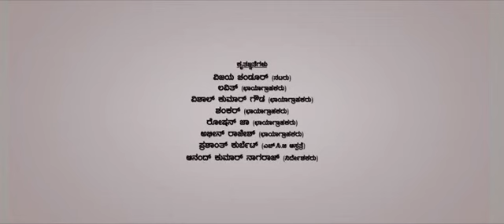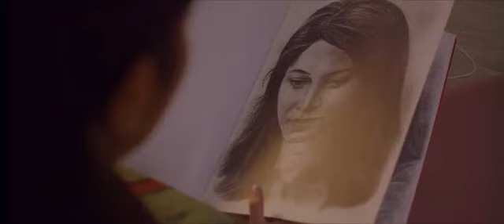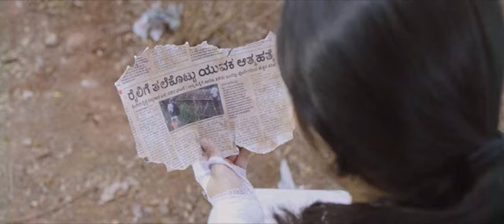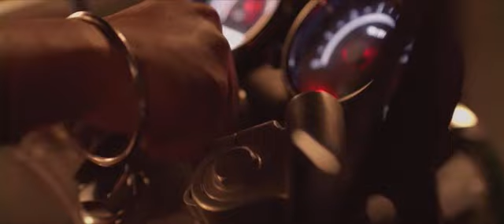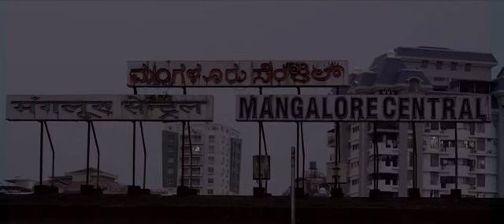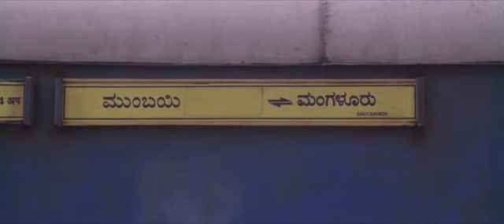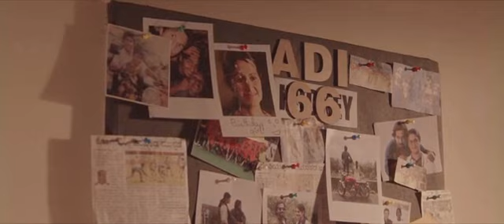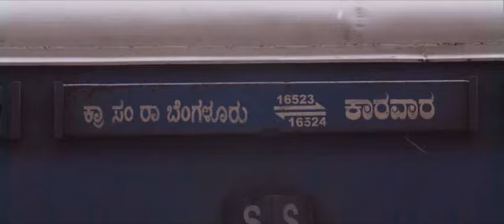Filme Indiano de suspense Romântico com legendas em Português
Um filme indiano de suspense romântico com legendas em português
Nome do filme: -Dia
Artistas principais: -Prithvi Ambar, Dheekshith Shetty e Kushee Ravi
Idioma: -Kannada
História:-
Dia leva três anos para confessar seus sentimentos a Rohith, mas depois de um terrível acidente, ela é informada de que ele não sobreviveu. Mais tarde, quando ela começa a ver Adi, ela descobre que Rohith ainda está vivo.